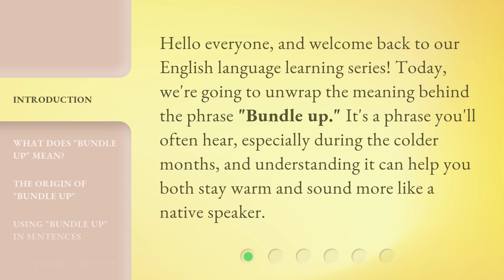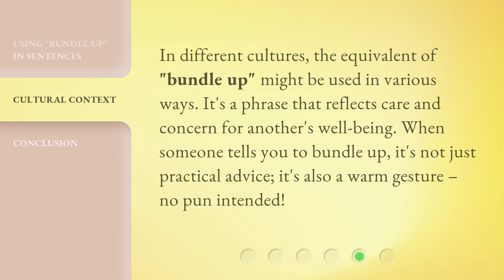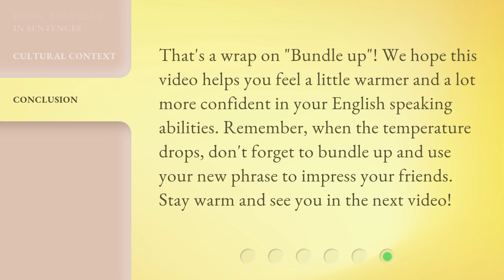Bundle Up! Understanding this Cozy Phrase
Bundle Up! Understanding this Cozy Phrase • Unwrap the meaning behind the phrase 'Bundle up' and learn how to stay warm in cold weather while sounding like a native speaker. Discover the origin of this cozy phrase and how to use it in different contexts. Explore the cultural context and the warm gesture behind telling someone to bundle up.

00:00 • Introduction - Bundle Up! Understanding this Cozy Phrase
00:29 • What Does "Bundle up" Mean?
00:52 • The Origin of "Bundle up"
01:15 • Using "Bundle up" in Sentences
01:38 • Cultural Context